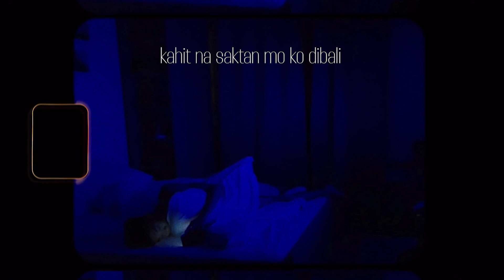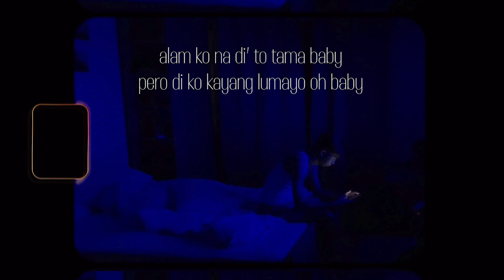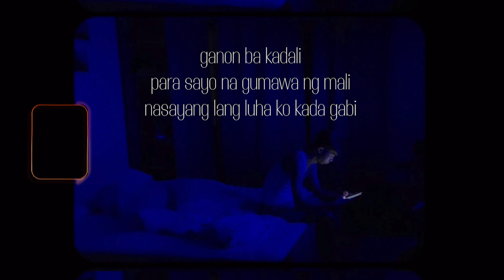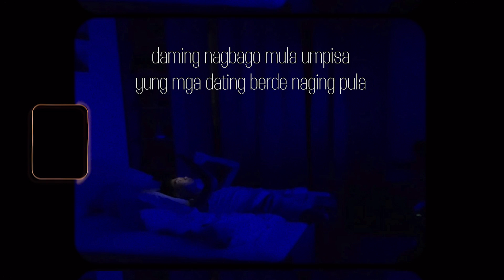Martyr-Dominsuu (Visualizer)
Produced, Performed, Mixed & Mastered by Dominsuu